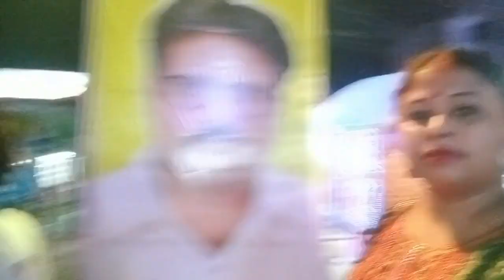সপ্তমীতে ছুটলাম বাদকুল্লায়||প্যান্ডেল দর্শন করেই মন ভরে গেল